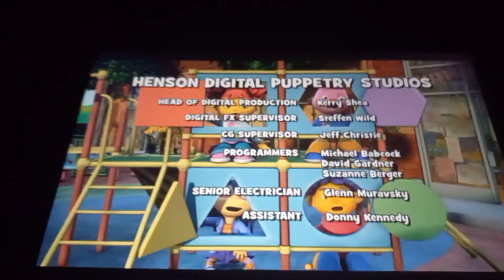August 14, 2021